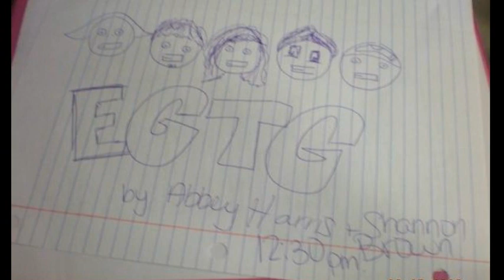Erik Goes To Germany - The Departure (Buy The Ticket, Take The Ride)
my little tribute to my favorite band in the world! I LOVE YOU GUYS!

Try and find me on your side
The curtains drawn and weve survived
I just wanna take a turn for the worse with you
With you
Close the window, steam appears
Lets scribe our names with hearts on the bathroom mirror

The state of our relationships
Code red now that were done with it
Ive got little or nothing more to say to you
Youre a still and happy mess

Chorus:
Hit the dance floor
Save romance for
With you
Take what Ive got
Girl, were so hot
Lets set these sprinklers off and let nature take its course

Verse 2:
They say were both little people that grow under the spotlight
We put aside the fact that together were just right
And never mind
Never mind this heated mess weve got ourselves in
Cause the truth is that I miss you

Bridge:
You and I, we stopped the time
We killed the tenseness
Lost the rhyme
Were coming from out triumphs only to announce
The start of our decline
(2x)

Chorus (2x)